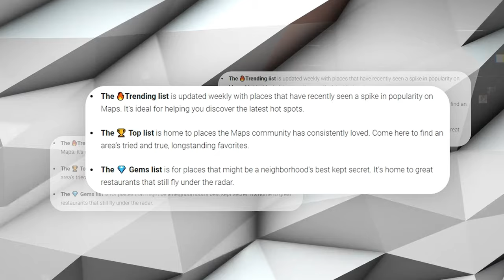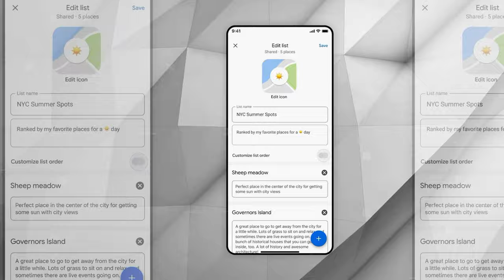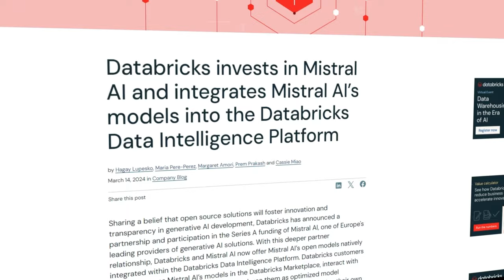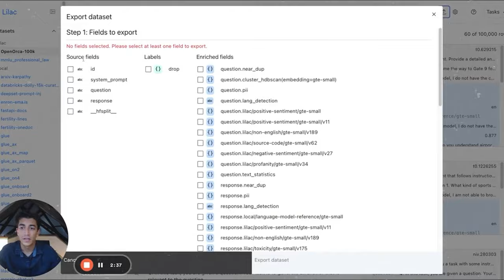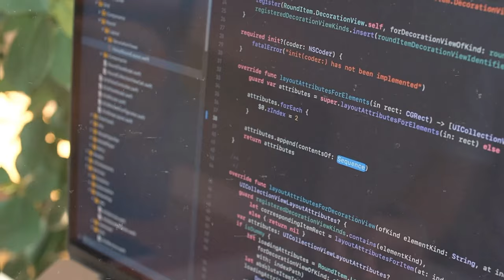Google Maps' AI Update & Databricks New AI Model Better than Llama 2, Grok, and Mixtral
Google Maps is enhancing travel experiences with new AI features, enabling users to discover special dishes at restaurants and curate personalized lists of must-visit places. Databricks is expanding its footprint in the generative AI space by acquiring Boston-based Lilac, aiming to simplify data preparation for AI applications. These updates from Google Maps and Databricks are setting new standards for personalized travel and AI-driven data management, respectively.